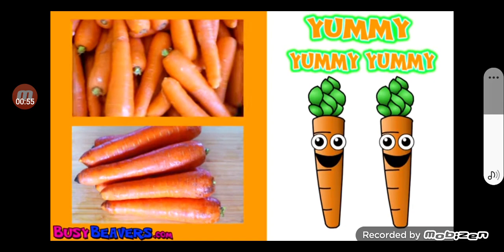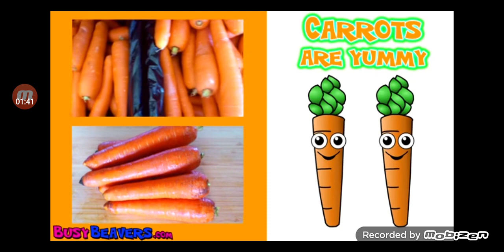Celery is Yummy Nursury Rhyming The Furits and VeggieTables Song